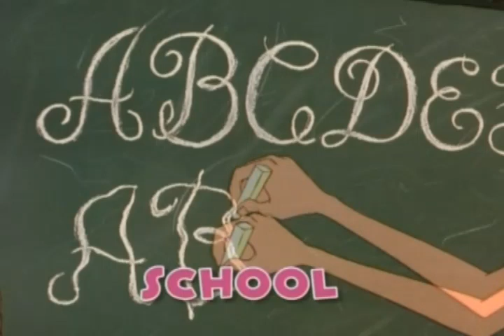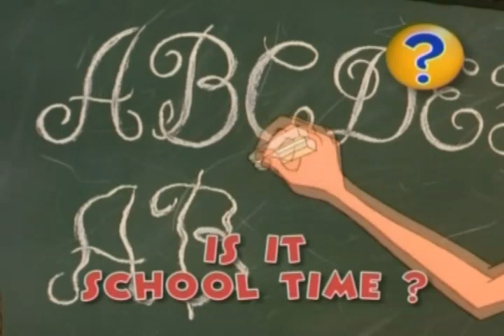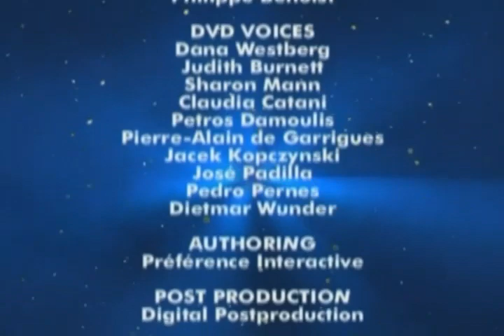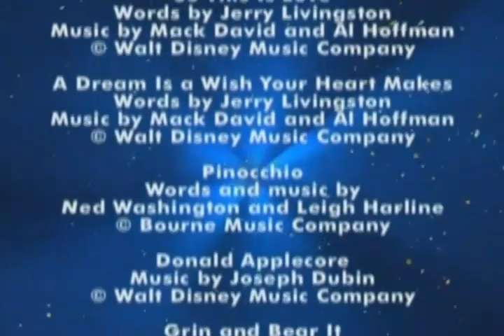08 - Tick tock time - Тик-так время - Disney’s Magic English